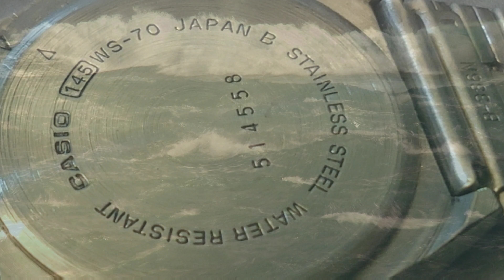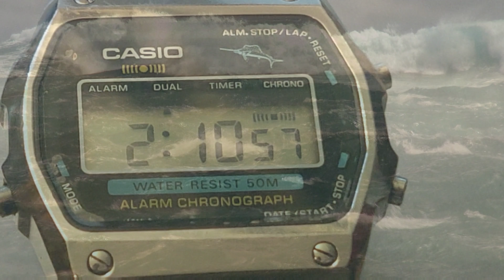Vintage Bilfish Ws-70 Marlin Casio Watch 1980s